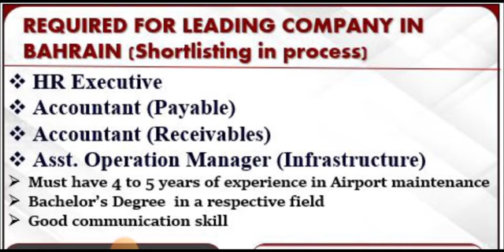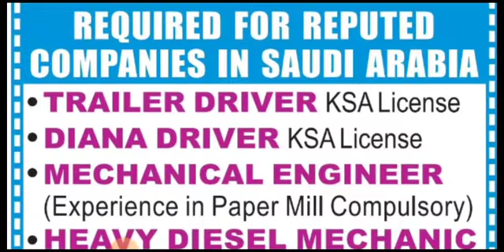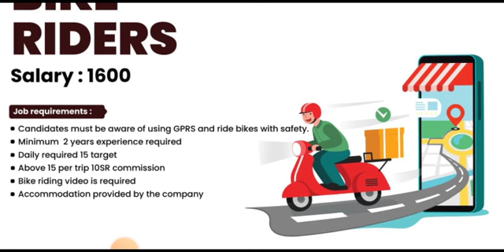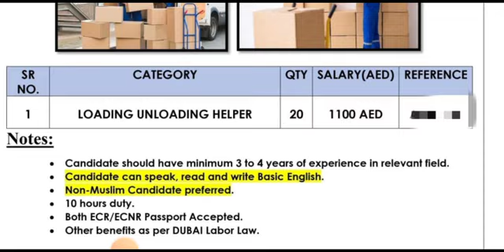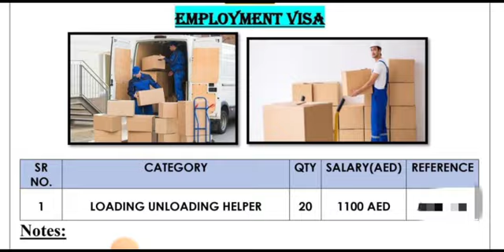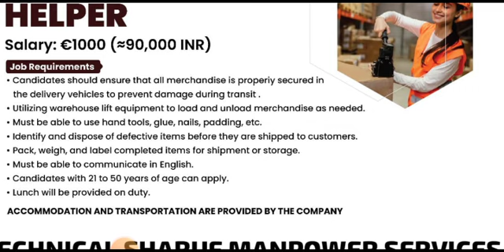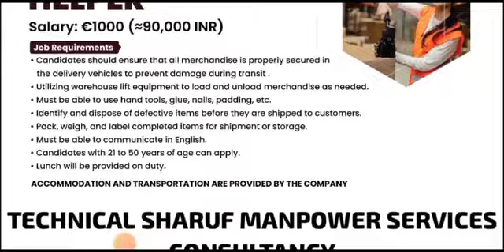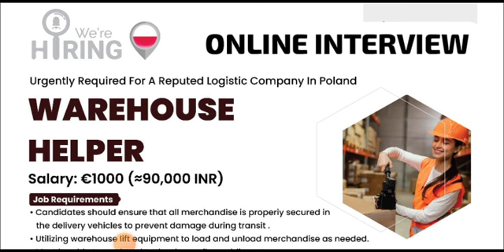POLAND 🇵🇱 WAREHOUSE HELPERS JOBS 2024 | SAUDI BIKE DELIVERY 📮 BOY JOBS | DUBAI JOBS | KUWAIT JOBS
Technical Sharuf Manpower Services Consultancy
Office address:Shop no -1/1949,
Gandhi nagar railway station road,
Beside mahaboobia masjid,
Nearest lakshya academy,
Kadapa-pin-516004,
Andhra Pradesh,
India.

Sharuf Shaik ( Youtuber )

WHATSAPP ME ALL DOCUMENTS 1 PDF FILE

1. CV UPDATED
2. EDUCATION CERTIFICATES
3. EXPERIENCE CERTIFICATES
4. PASSPORT SCAN FRONT BACK SCAN COPY
5. 2 DOSE VACCINE CERTIFICATE
6. PASSPORT SIZE PHOTO FULL HD BACKGROUND WHITE
7. LICENSE SCAN COPY

Cover Topic :-